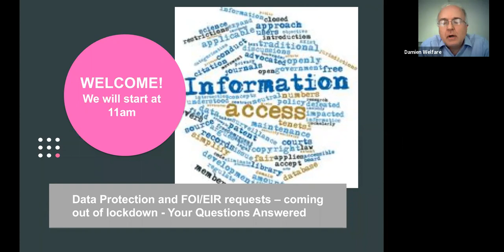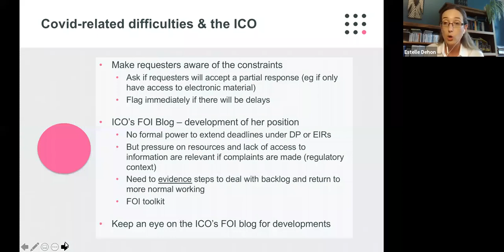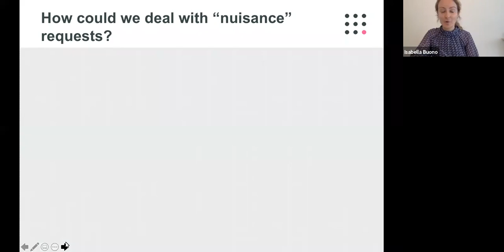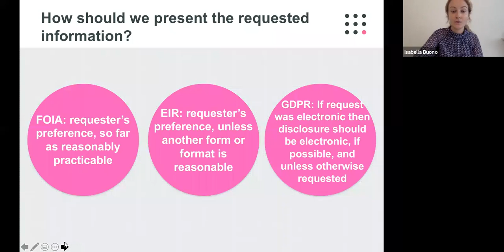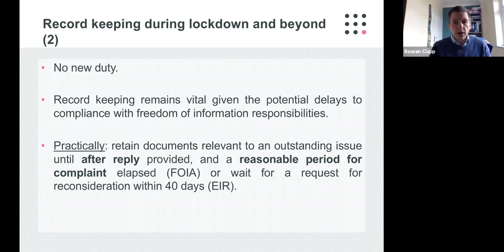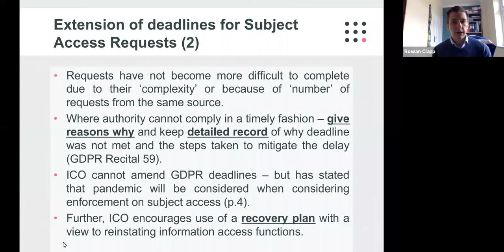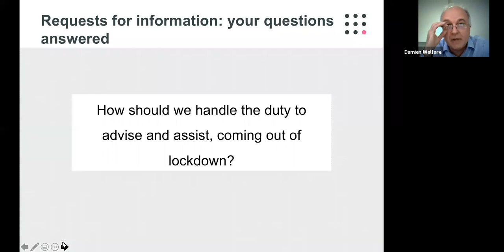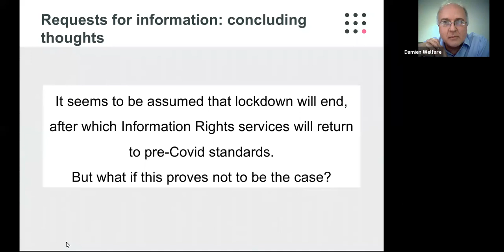Data Protection and FOI/EIR requests – coming out of lockdown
This webinar is designed for local authorities, or other public bodies, which may face a backlog of subject access or FOI/EIR requests, as the lockdown begins to ease. Since April, the Information Commissioner has been taking an ‘empathetic and pragmatic’ approach to enforcement; although individuals’ information rights have remained in place.

But now the Commissioner’s Office have announced on their FOI Blog that, while they have maintained that approach, they ‘now also want to see public authorities putting clear plans in place to get back on track with their freedom of information work.’ They have also published a toolkit to help authorities to assess their performance.

This webinar therefore looks ahead, to the time when the regulatory environment returns to normal, and requesters are likely to expect their outstanding requests to be answered quickly.

Attendees were invited to raise questions or concerns about issues, or types of cases which may be waiting ‘in the system’, on which you would like an informal ‘steer’. A group of Information Law specialists at Cornerstone Barristers will respond to questions such as:

- What exemptions/exceptions may apply to a given type of case, and what are their main features ?
- How should we handle the duty to advise and assist, coming out of lockdown?
- How much scope might there be to handle some requests as ‘Business as Usual’, to ease the FOI/EIR backlog?
- How should we approach searches in response to requests, with Covid-related restrictions in place? Or with some staff still working from home?
- The ICO advised that we should record our FOI decision-making, so that information was available after the emergency. What is now required?
- How should we approach presenting the information to be disclosed?

The session is aimed at Data Protection Officers, FOI/EIR Officers, or lawyers in local authorities or other public-sector bodies who deal with information law matters.